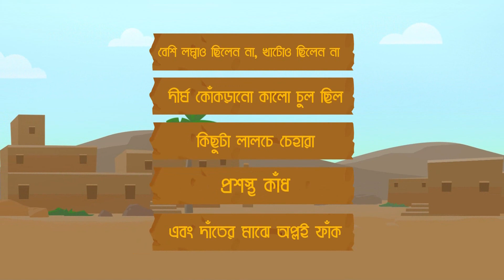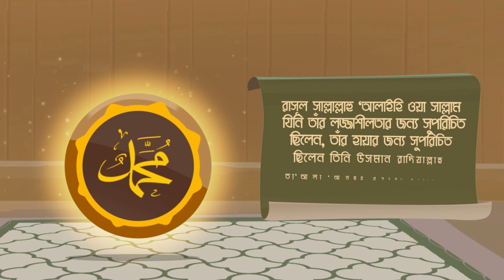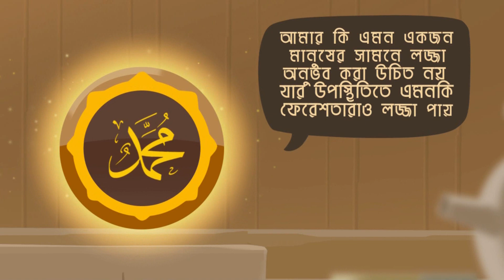যার উপস্থিতিতে ফেরেশতারাও লজ্জাবোধ করে | ওমর সুলাইমান